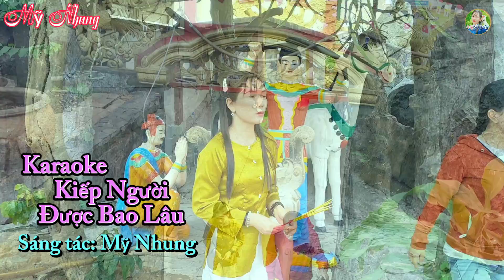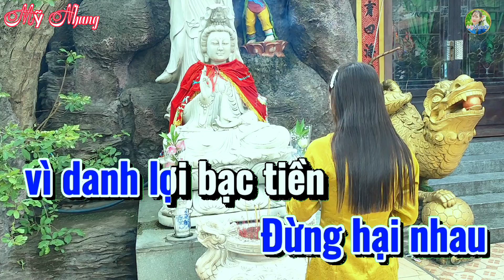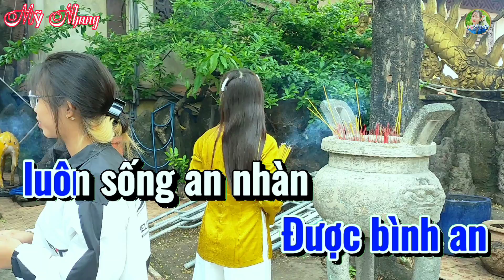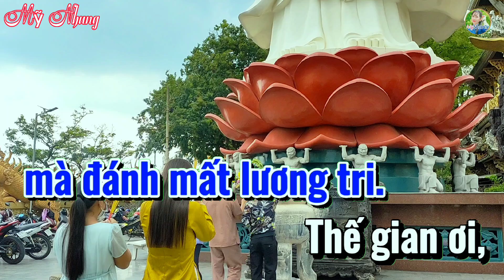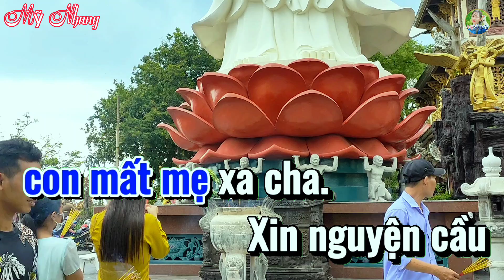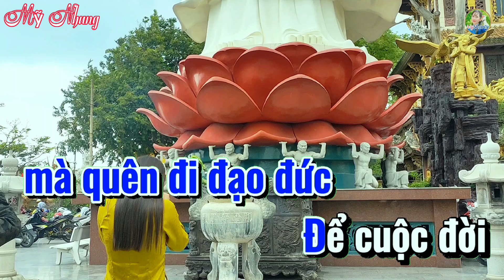Karaoke | Kiếp Người Được Bao Lâu | Tone Nam | Sáng Tác: Mỹ Nhung | Beat Gốc Dễ Hát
Bài hát: Kiếp Người Được Bao Lâu
Sáng tác: Mỹ Nhung
Beat: Mỹ Nhung

👉👉Bài hát thuộc bản quyền của Mỹ Nhung.